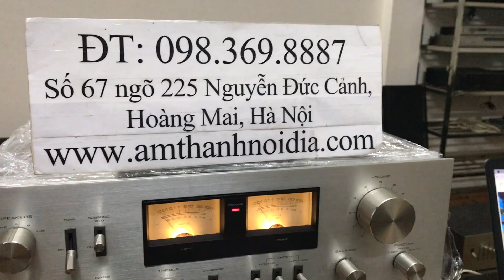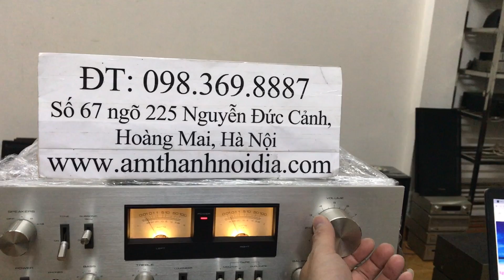Amly pioneer 7800ii đắt lòi mắt mà vẫn phải nhập các cụ ạ Thắng Audio 0983698887